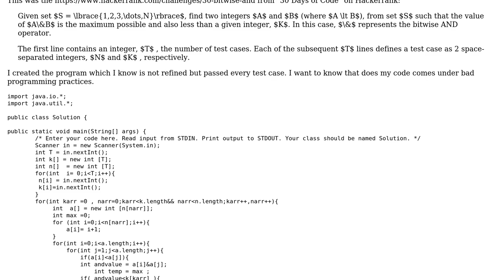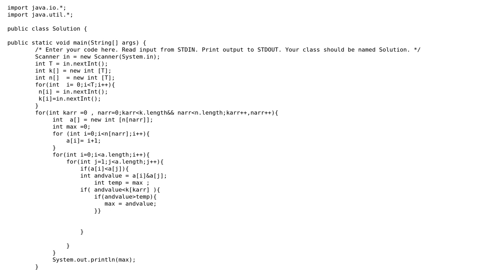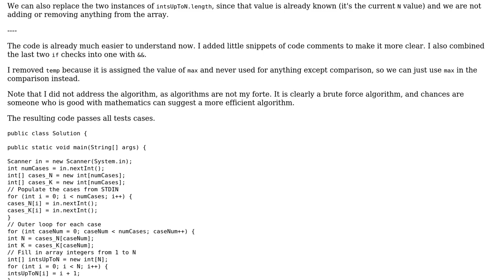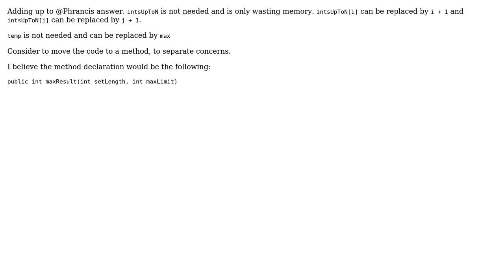Code Review: Maximize result of bitwise AND (2 Solutions!!)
Code Review: Maximize result of bitwise AND

With thanks & praise to God, and with thanks to the many people who have made this project possible! | Content (except music & images) licensed under CC BY-SA | Music | Images & others | With thanks to user Totoro user Phrancis user Bruno Costa and the Stack Exchange Network Trademarks are property of their respective owners. You are responsible for your own actions.